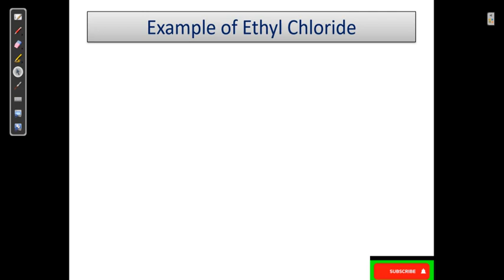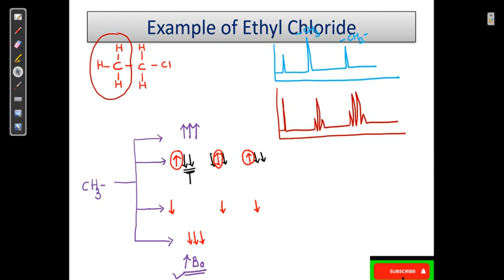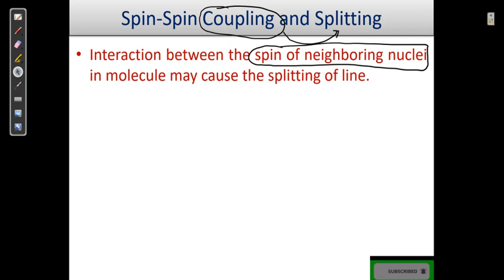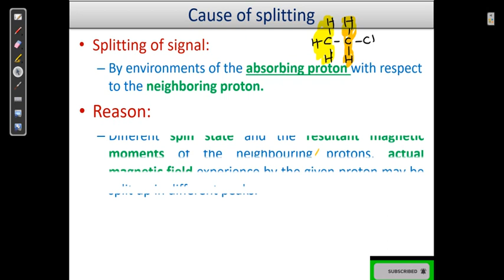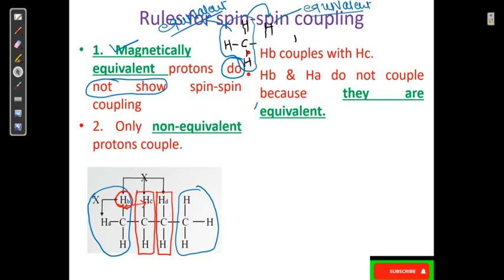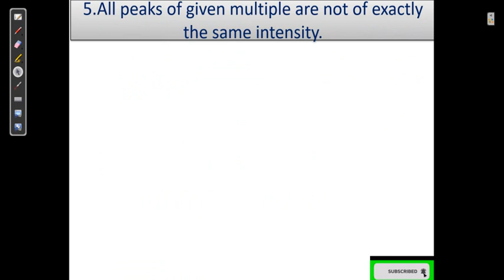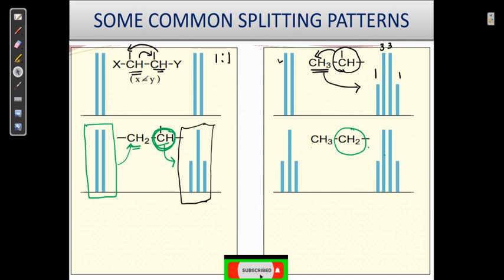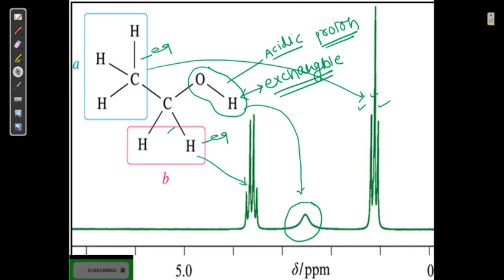Lecture 07 Spin Spin Coupling and Spin Spin Splitting # NMR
It have Self evaluation test